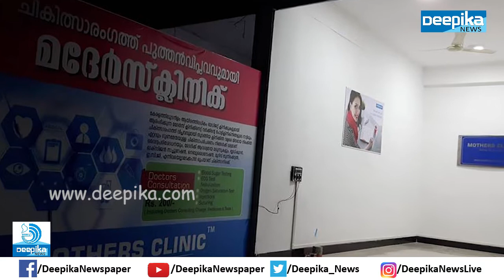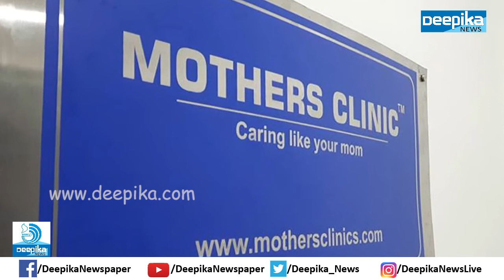മദേഴ്‌സ് ക്ലിനിക്; തട്ടിപ്പിന് ഇരയായത് നൂറുകണക്കിന് ആളുകള്‍! ആരോപണം തള്ളി ഉടമകള്‍ Mother's Clinic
മദേഴ്‌സ് ക്ലിനിക്കിനു ഫ്രാഞ്ചൈസി തുടങ്ങാന്‍ 5 ലക്ഷം മുടക്കിയവരുടെ പണം കമ്പനി ഉടമകള്‍ തട്ടിയെടുത്തെന്ന് പരാതി. പ്രവാസികളടക്കം 150 ഓളം പേരില്‍ നിന്ന് വെട്ടിച്ചത് കോടികളെന്നു പരാതി. ആരോപണങ്ങള്‍ വ്യാജമാണെന്നും ഞാഞ്ഞൂലുകളെ ഭയക്കുന്നില്ലെന്നും വെളിപ്പെടുത്തി ഉടമകള്‍ രംഗത്ത്.